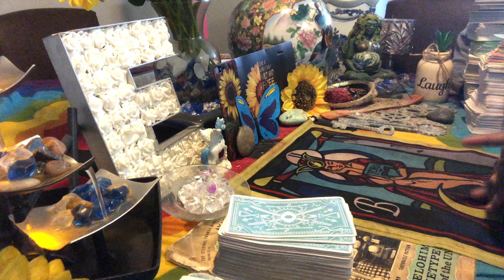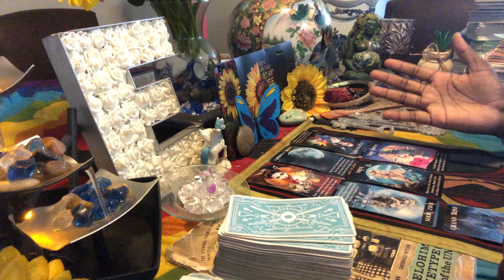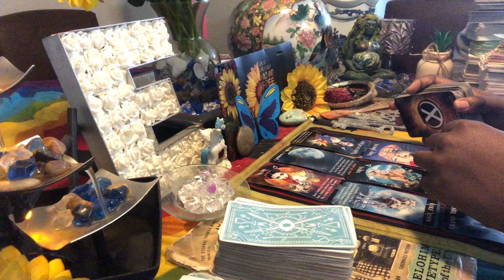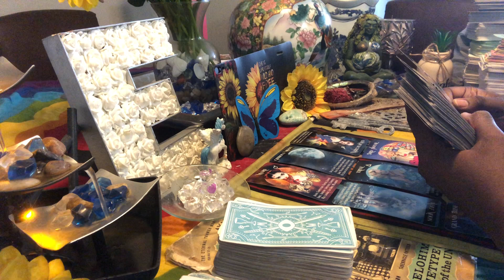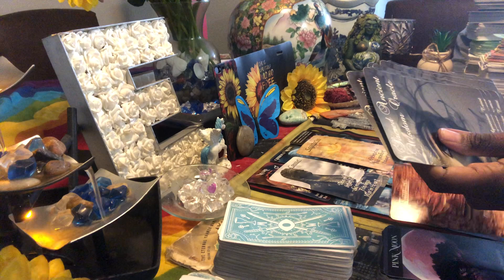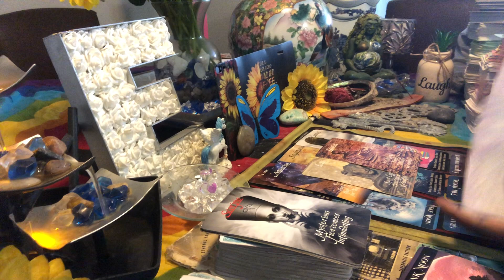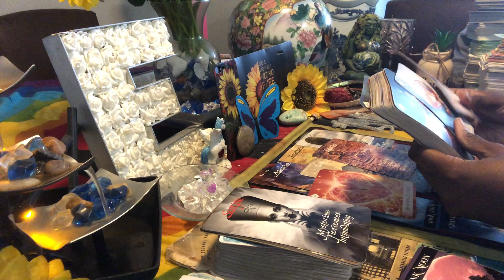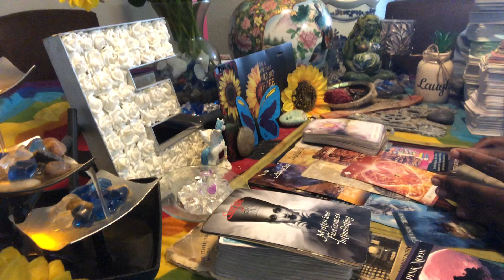Don’t worry: Be patient very beautiful things are on the horizon for content creators blessings 🕊⚡️